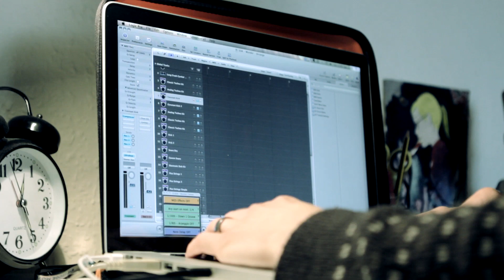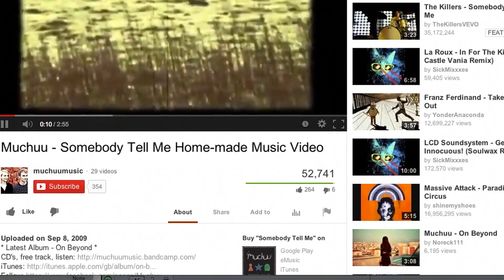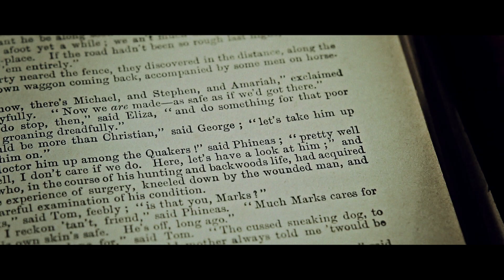All About An Artist: George Downes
A short documentary on musician George Downes
Directed, shot and edited by Luke Tapley
Additional shots by George Roden